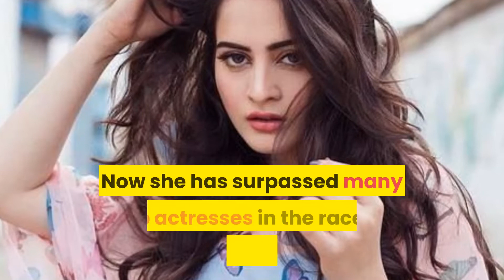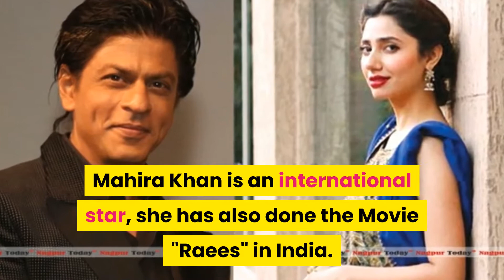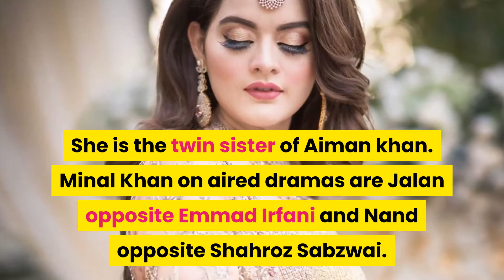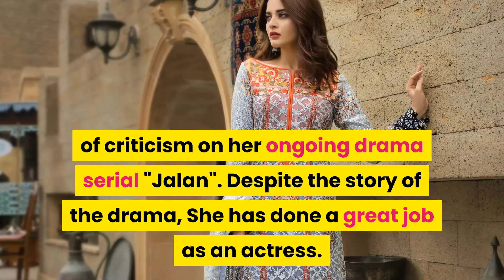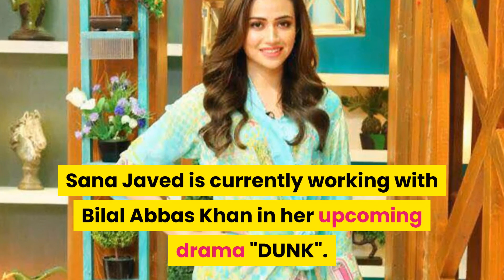Top 10 Most Followed Pakistani Actresses on Instagram 2020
Social Media is the best platform to know more about our Favorite Pakistani Celebrities. Instagram is the most famous platform nowadays where celebrities are followed by millions of their fans. Celebrities use Instagram to share news about their upcoming projects and about their lives. Millions of fans follow their favorites to know about them. So, the fan following of Pakistani Celebrities is increasing day by day.
Here you will find the top the most followed female Pakistani Celebrities.
1- Aiman Khan
2-Ayeza Khan
3-Mahira Khan
4-Sajal Aly
5-Minal Khan
6- Mawra Hussain
7-Sarah Khan
8- Hina Altaf
9-Iqra Aziz
10-Sana Javed

Who is Your Favorite? Tell us in Comments.